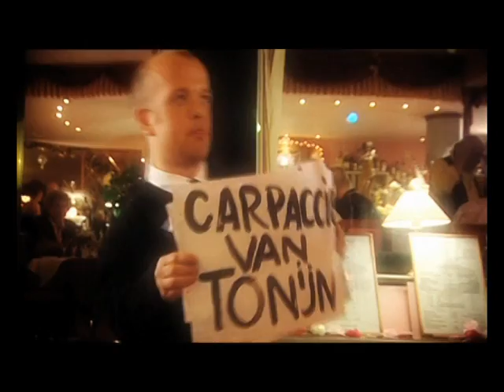hans de booij carpaccio van tonijn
nieuwe videoclip van hans opgenomen te oostende